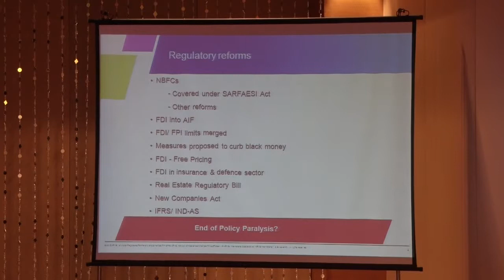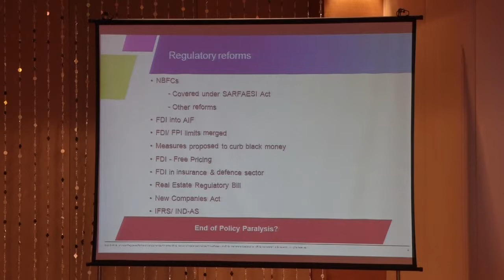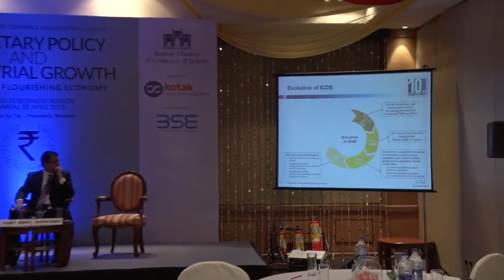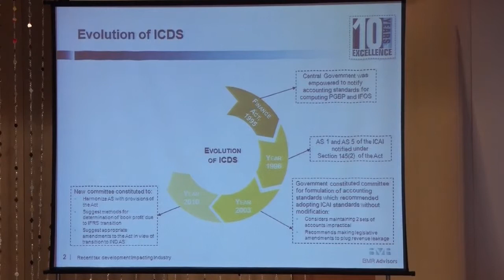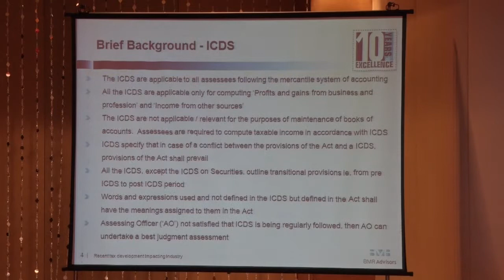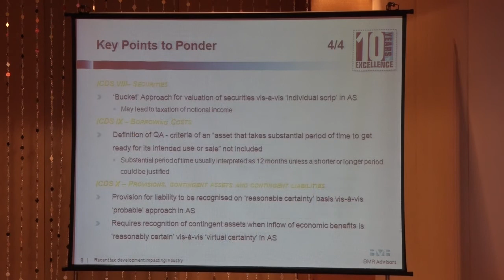Monetary Policy and Industrial Growth (16th April, 2015) Part 8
Bombay Chamber organized a business session on 'Monetary Policy and Strategy for Industrial Growth towards A Flourishing Economy' on 16th April. The speakers present for the event, Mr. Indranil Pan, Chief Economist Kotak Mahindra Bank; Dr Paritosh Basu, Senior Faculty NMIMS, (Finance); Mr. Punit Shah, Co-Head KPMG; Ms. Rajeshre Sabnavis, Partner BMR Advisors; Dr Satyendra Nayak, Visiting Faculty ICFAI; Mr. B. L Chandak Former SIDBI DGM, (Economic Research & Developement); Mr Manoj Swain, CEO, Morgan Stanley Primary Dealer Pvt. Ltd (MSPD) Head of Fixed Income, Morgan Stanley (MS) in India